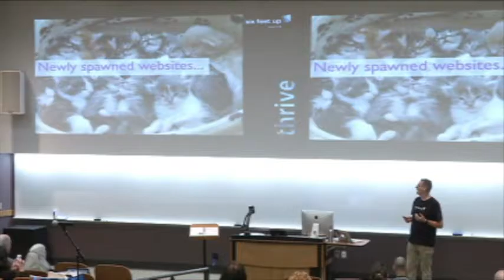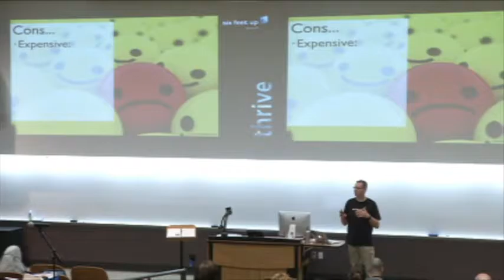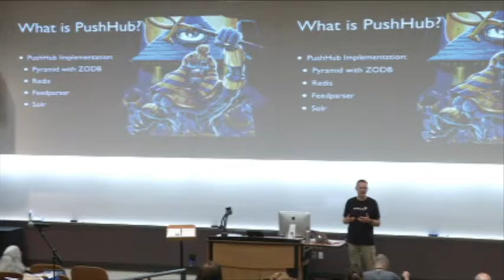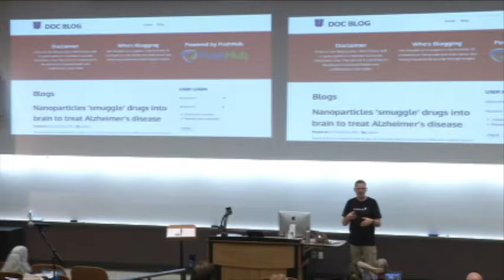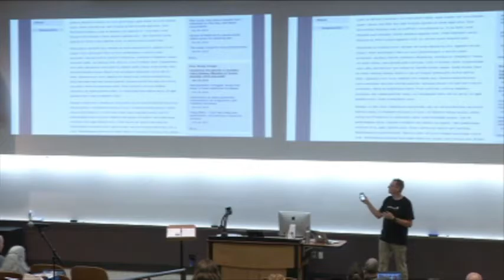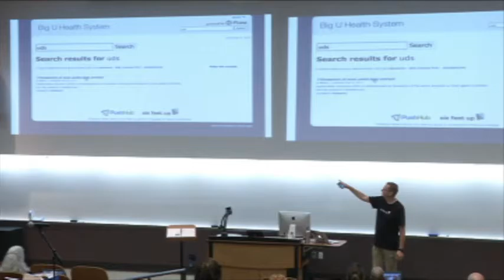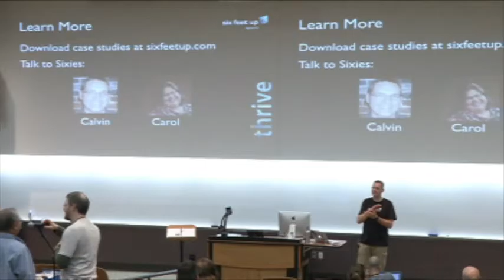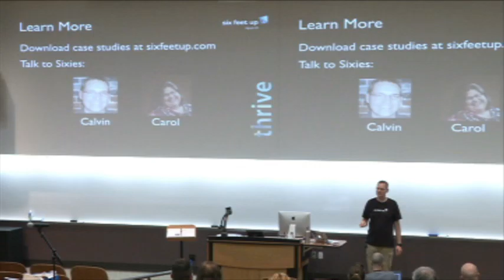04 Track1 PSM14 Calvin Hendryx-Parker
Plone Symposium Midwest 2014